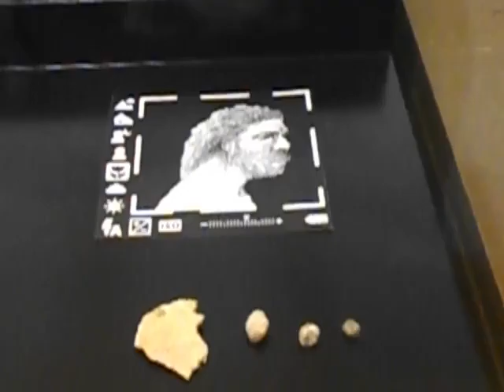Noche Europea Museos 2016 -Museo Prehistoria Valencia-2- video javier mesa reig